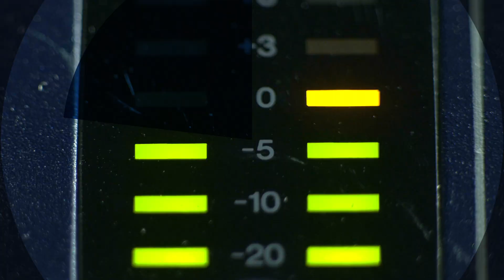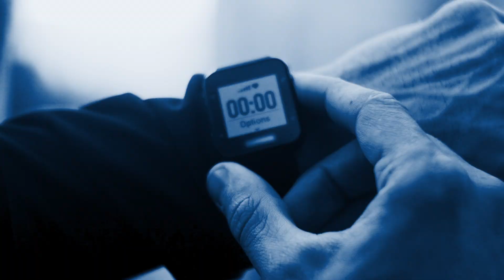SGK Healthcare Marketing Solutions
People are no longer passive patients — they're active consumers for themselves, loved ones, even their animal companions.

Winning their business means speaking their language — rethinking how your brand connects with them, and re-imagining the healthcare journey from their perspective.